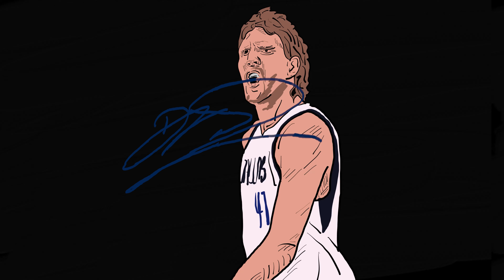Dirk Nowitzki ANIMATION: Favorite Dallas Maverick!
Dirk is like that dude who knocked out the jock. It was great to see him beat Miami and show em "it's not that easy". All these dudes sit here and say LeBron did n't have any help ... maaaaan rank them players in that series, all-time and in the moment. Most likely it's Lebron, Wade, Dirk, and then Bosh. Dirk opened the door for all these 7 footers to shoot 3's. I miss Dirk.